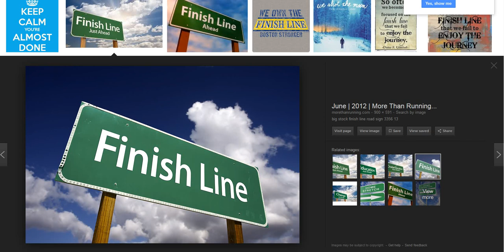WE ARE AT THE FINISH LINE NOW!!!!!!!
REFERENCE

Link for Dream for Graduation and starting a new job

Please if you don't have Jesus, as your Lord and savior, please give your life and heart to Him now while there is still little time.
All you have to do is ask acknowledge that He is the Son of God, and that He died and was raised on the third day. Then ask Him to forgive you of all your sins. He is faithful and will give you a new life in Him.